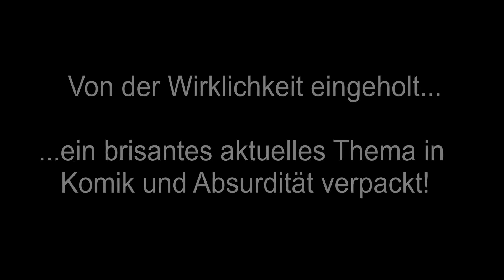Emigranten - Trailer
von Slawomir Mrożek
mit:
Ingrid Maria Lechner und Horst Herrmann

REGIE: ROLAND SELVA
Bühne und Kostüme: Nora Veneri
Lichtgestaltung: August Zambaldi, Manuel March

Ort:
Dachbodentheater im Mesnerhaus
(Neumarkt, A. Hoferstr. 58/1)

Termine:
Premiere: 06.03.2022 um 20 Uhr   AUSVERKAUFT

weitere Aufführungen:
Di.  08.03.
Mi.  09.03.
Do. 10.03.
Fr.  11.03.
Di.  15.03.
Mi.  16.03. AUSVERKAUFT
Do. 17.03.
Fr.  18.03.
Di.  22.03
Mi.  23.03.
Do. 24.03.
Fr.  25.03.
Beginn:
20 Uhr

Reservierung:
oder ONLINE

Zum Stück:
Zwei Männer in einem versifften Keller: Der eine (AA) hält sich für einen Intellektuellen, der andere (XX) verdingt sich als Gastarbeiter. Zwar stammen sie beide aus demselben Land, doch damit hören die Gemeinsamkeiten auch schon auf. Das mehr oder weniger erzwungene Zusammenleben in der Fremde gestaltet sich dementsprechend schwierig und die Nerven der Mitbewohner hängen nach zahlreichen Zankereien an den sprichwörtlichen Drahtseilen. Selbstmordversuche – missglückte – und tränenreiche Nächte stehen auf der Tagesordnung, der Eklat scheint unausweichlich…